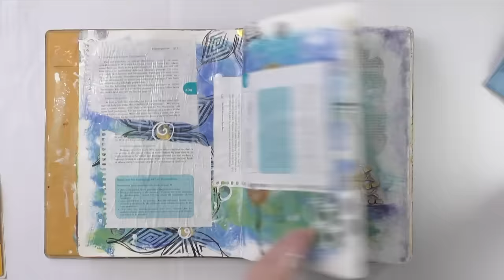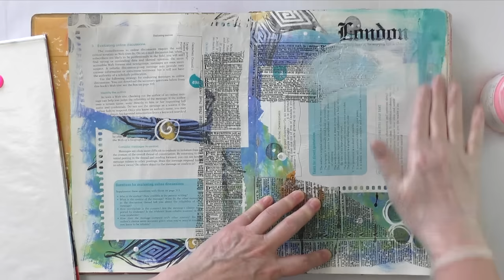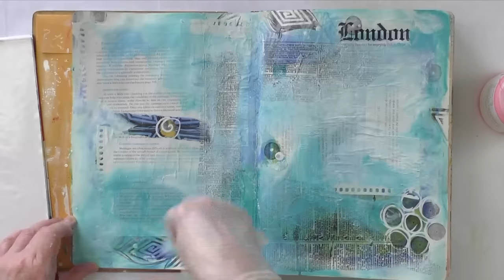art journal : sketching london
london cityscape sketched with a stabilor marks all pencil in my art journal

* PRINTS OF MY ARTWORK AVAILABLE ONLINE *

* FOLLOW ME *

* WHERE I BUY ART SUPPLIES *

ADDRESS:
Créations CeeCee
54 Cité-des-Jeunes
Suite 102B-347
Vaudreuil-Dorion, QC
J7V 9L5